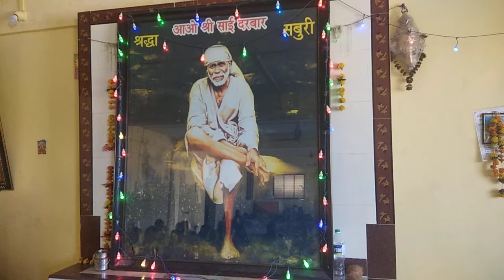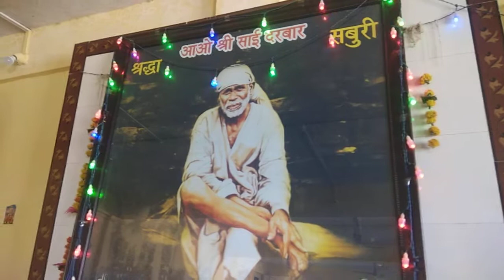Shree Sai Seva Mandal Haffkine Parel Padyatra 2018